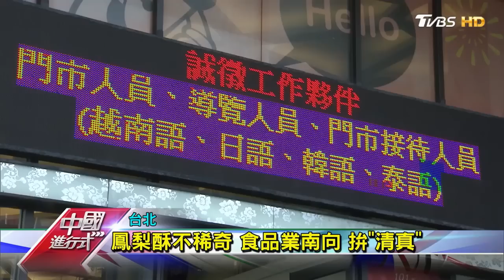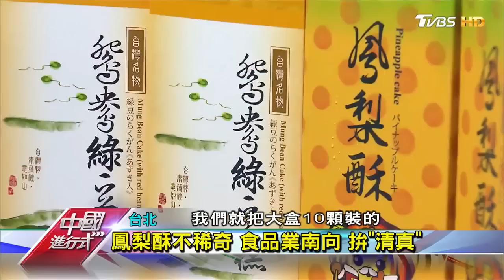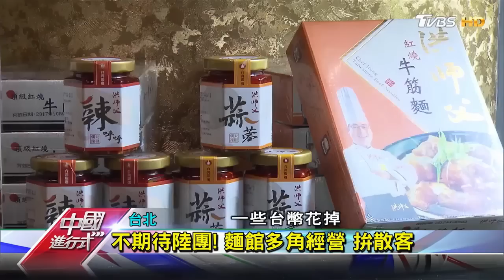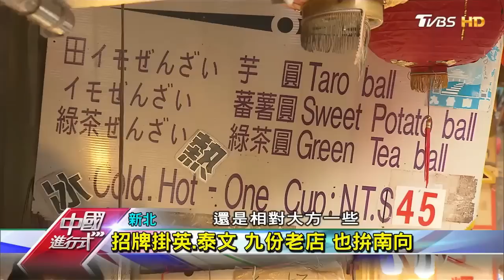陸客不來之後... 520體檢旅遊「南向」中國進行式 20170521